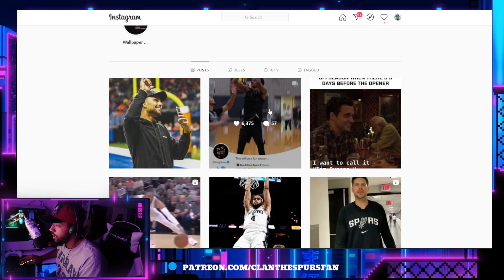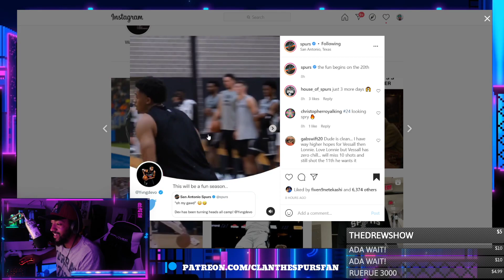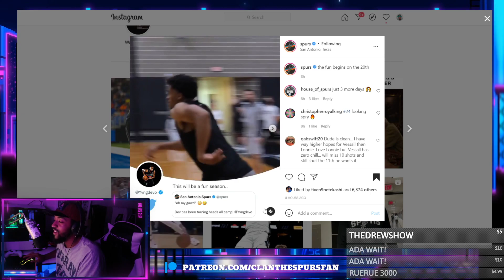Devin Vassell Shows Off Some Moves In Practice !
Devin Vassell is a baaaaaaad man ! GSG!